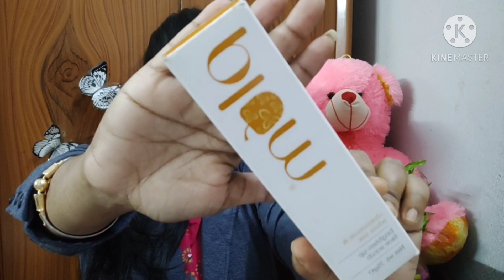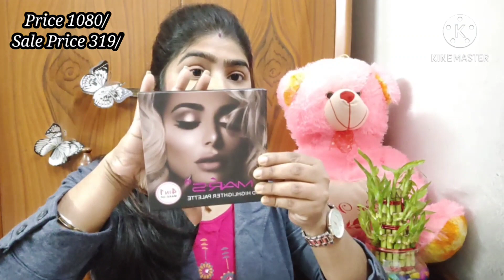Amazon Beauty Sale Haul Under Rs 400/ | Upto 70% Off |Great Republic Day Sale 2021 || Mitu Saha